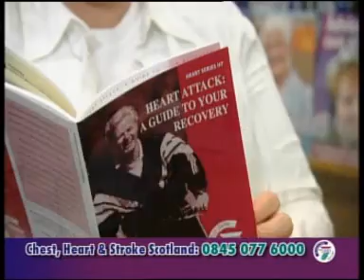Chest, Heart & Stroke Scotland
This film explores the volunteering opportunities within Chest, Heart & Stroke Scotland.